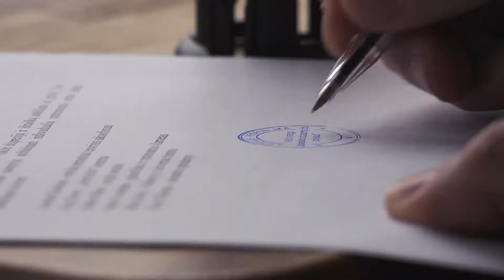Lanzamiento Oficial del Consorcio Turístico Cultural Tsanka Nunka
¡Bienvenidos al mundo de la minería responsable!

Minería responsable que construye futuro.